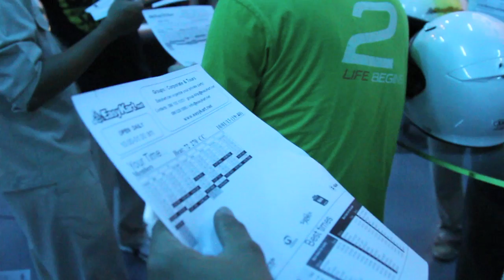PVT vs STA Go Kart Competition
Devices:
Canon 7D
Canon Lens EF 24-105 F4L